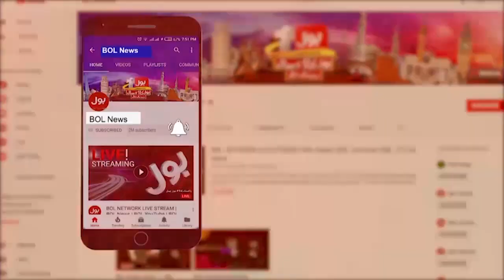Election In Pakistan Latest Updates | Fazal-ur-Rehman Shocking Statement | Breaking News